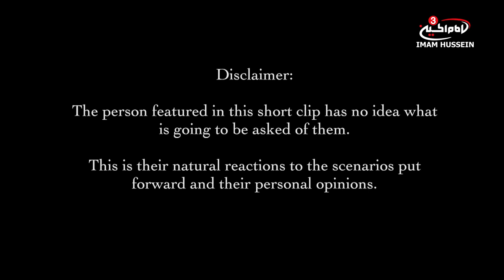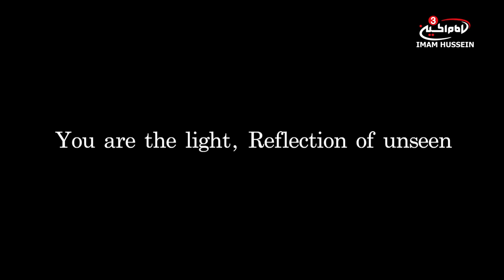IMAGINE - The martyrdom of Imam Ali (as) - Eps 1